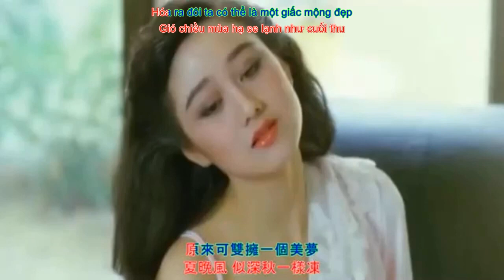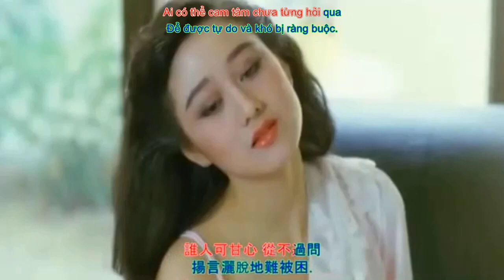[Vietsub] Nửa Thật Nửa Giả -- Tiếng quảng đông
[Vietsub]  Nửa Thật Nửa Giả  --  半真半假  -- 仇雲峰 Wan Fung  -- 粤语歌 -- Tiếng quảng đông